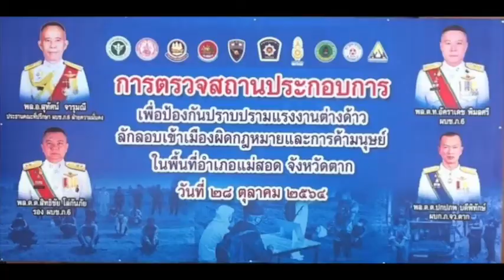ตรวจเยี่ยม แม่สอด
พล.ต.ท.อัคราเดช พิมลศรี ผบช.ภ.6
พร้อมด้วย
พล.อ.สุทัศน์ จารุมณี
ประธานคณะที่ปรึกษา ผบช.ภ.6 (ฝ่ายความมั่นคง),
พล.ต.ต.สิทธิชัย โล่กันภัย
รอง ผบช.ภ.6,
พ.ต.อ.สารนัย คงเมือง
รอง ผบก.สส.ภ.6 และคณะทำงาน

ร่วมกับหน่วยงานที่เกี่ยวข้องดังนี้
1.กระทรวงกลาโหม (กอ.รมน.ภ.3 ,กองทัพภาค 3 ,กองกำลังนเรศวร ,ฉก.ร.14)
2.สำนักงานสวัสดิการ และคุ้มครองแรงงานจังหวัดตาก
3.สำนักงานประกันสังคมจังหวัดตาก
4.สำนักงานจัดหางานจังหวัดตาก
5.สำนักงานพัฒนาสังคม และความมั่นคงของมนุษย์ จังหวัดตาก
6.สำนักงานสาธารณสุขจังหวัดตาก
7.ฝ่ายปกครองโดยนายอำเภอแม่สอด จังหวัดตาก
8.ประธานสภาอุตสาหกรรมจังหวัดตาก
9.ตำรวตรวจคนเข้าเมือง จว.ตาก
10.ตำรวจภูธรจังหวัดตาก
11.ตำรวจทางหลวง
12.ตำรวจท่องเที่ยว
13.ตำรวจตระเวณชายแดน
14.ภาคเอกชนในพื้นที่

ได้มาร่วมตรวจสถานประกอบการ โรงงานในพื้นที่ อ.แม่สอด จว.ตาก
 เพื่อป้องกันปราบปรามแรงงานต่างด้าวลักลอบเข้าเมืองผิดกฎหมาย และป้องกันการค้ามนุษย์ ตามนโยบายรัฐบาล

ซึ่งตำรวจภูธรภาค 6 มีนโยบายในการป้องกันปราบปรามการลักลอบหลบหนีเข้าเมืองโดยผิดกฎหมาย และการป้องกันปราบปรามการค้ามนุษย์ โดยสั่งการให้เพิ่มความเข้มของจุดตรวจ จุดสกัดในพื้นที่ตามเส้นทางที่อาจ ถูกใช้ในการลักลอบหลบหนีเข้าเมืองผิดกฎหมาย และมุ่งเน้นการจับกุมขบวนการผู้ลักลอบนำพาคนเข้าเมืองโดยผิดกฎหมายตามแนวชายแดน

โดยได้แถลงข่าวต่อสื่อมวลชนหลังการตรวจสอบเพื่อประชาสัมพันธ์ให้ประชาชนได้รับทราบ

จากการตรวจสอบพบว่า ผู้ประกอบการได้ดำเนินการขออนุญาต จ้างแรงงานต่างด้าวถูกต้องตามกฎหมาย ซึ่งทางตำรวจภูธรภาค 6 และหน่วยงานที่เกี่ยวข้องจะได้ดำเนินการอย่างต่อเนื่องและเข้มงวด เพื่อให้บังเกิดผลการปฏิบัติอย่างเป็นรูปธรรม ต่อไป

ณ โรงงาน ที เค การ์เม้นท์ แม่สอด ต.แม่ตาว อ.แม่สอด จว.ตาก

 ปรีชา นุตจรัส รายงานข่าวพิษณุโลก